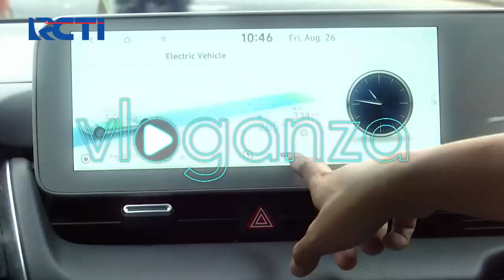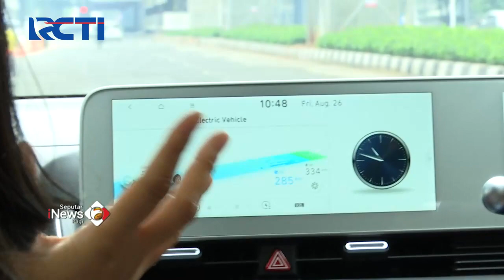Solusi Hemat Mobil Listrik, Biayanya Hanya Rp3.000 dengan Jarak 10 Km